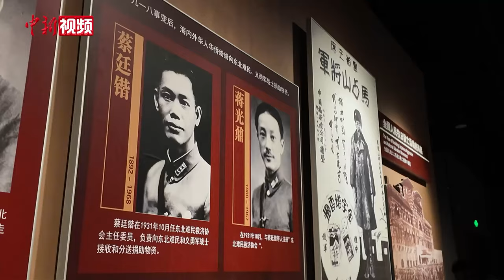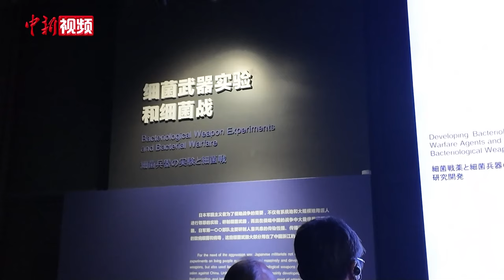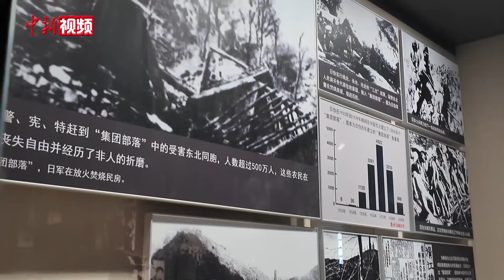侵华日军后裔长春观东北抗战史：要把真相带回日本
长春是日本侵华时炮制的伪满洲国“首都”，坐落于此的伪满皇宫是日本侵略中国东北的伪政权所在地，留存有大量日本侵华罪证。

9月15日，在“九一八”事变爆发93周年前夕，多名侵华日军后裔来到吉林长春，由长春师范大学组织接待参观了伪满皇宫博物院东北沦陷史陈列馆。他们先后参观了“艰苦卓绝十四年——东北人民抗战史实陈列”“侵华日军第一〇〇部队细菌战罪证陈列”。

在了解日军暴行后，他们纷纷表示，要把真相带回日本，特别是要让日本的青少年了解历史真相。